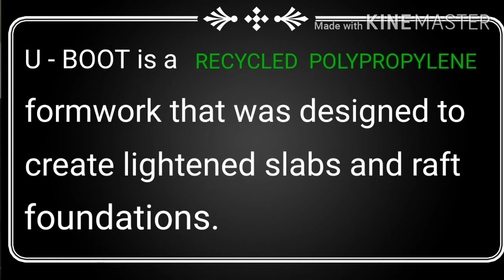U Boot Technology | U Boot: Civil Engineering | {HINDI}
U Boot Technology | U Boot: Civil Engineering | Advanced Construction Technology | {HINDI}

In this video, the LATEST CONSTRUCTION TECHNOLOGY or we can say that ADVANCED CONSTRUCTION TECHNOLOGY is discussed which is related to Civil Engineering Materials.

Following topics are covered in this video:
1. What Is U BOOT?
2. Is U BOOT Light In Weight?
3. How Uboot Technology Helps Reducing The Overall Weight Of Structure?
4. Are Antiseismic Buildings possible to construct?
5. Are Mushroom Pillars Possible To Construct?
6. Is U BOOT Safe For Structure For Bearing High Loads?

2:39: Video Taken  From Youtube Channel "DALIFORM GROUP".